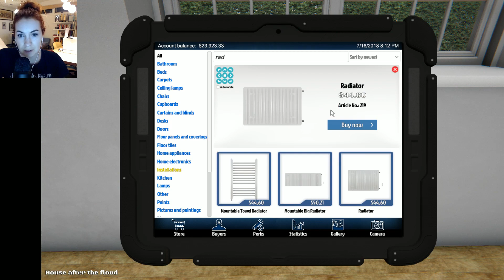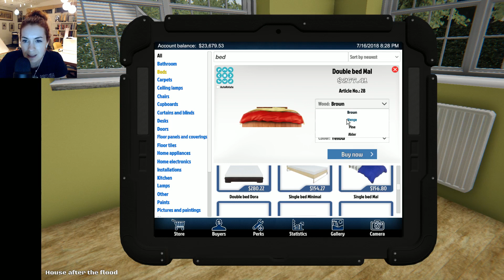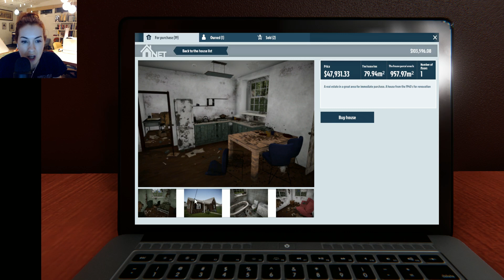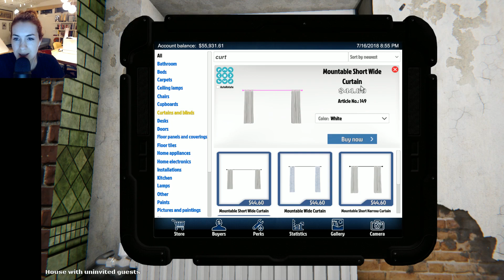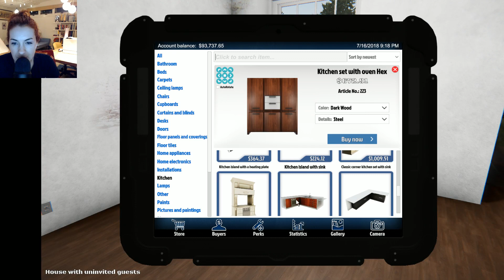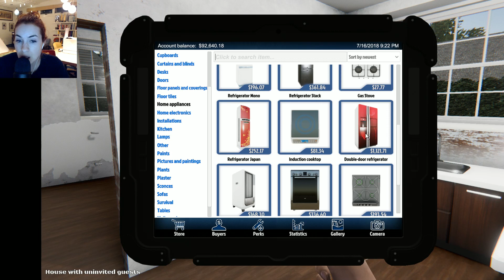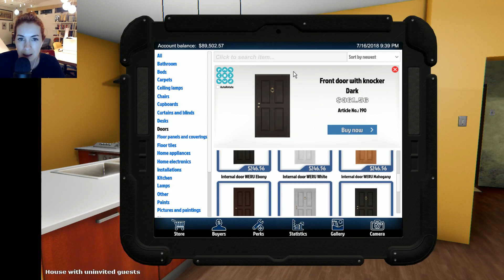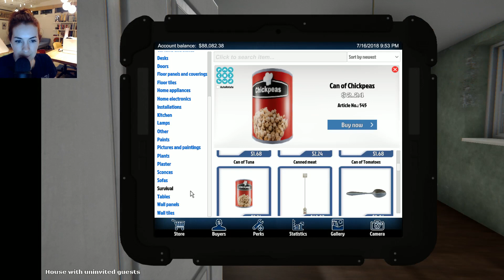Felicia Day plays House Flipper! Part 3!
Renovation with Randi the house-flipper!